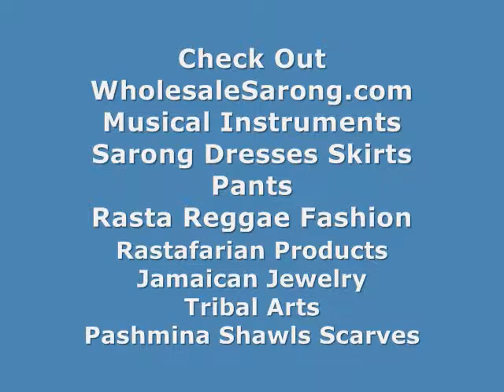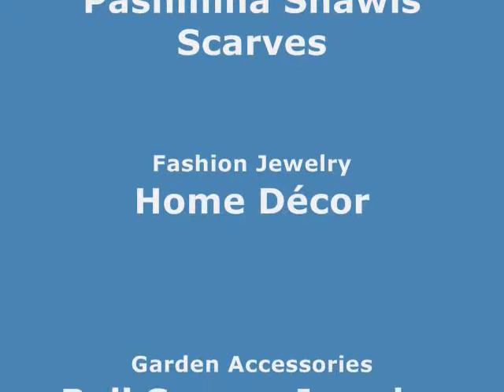wholesale hair accessories for girls flowers for weddings wholesalesarong.com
USD$2.15 each
Product code : feather glitter flower corsage brooch pin ponytail holder 02
Greenish blue color flower corsage with glitter edging and feather. Elastic and brooch pin at the back..
Can be worn around wrist as corsage, pinned to a suit, dress or hat., or tied on hair as hair fanscinator / ponytail hair holder / bridal wedding headpiece / party hair accessory / prom party hairpin / belly dancing hair flowers.
Approximate Diameter: 5 inches plus the feather tips

wholesale hair pins wholesale party hair accessory
girls hair accessories online wholesale headband flowers
feather hair accessories bridal headpieces wholesale
brooch for hair hair fascinator
hair holder wholesaler hair fascinator